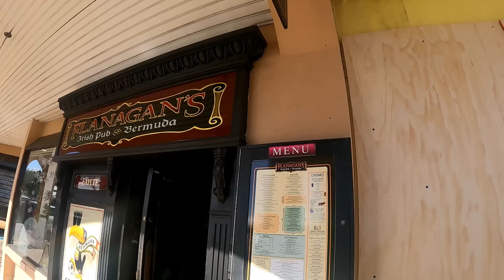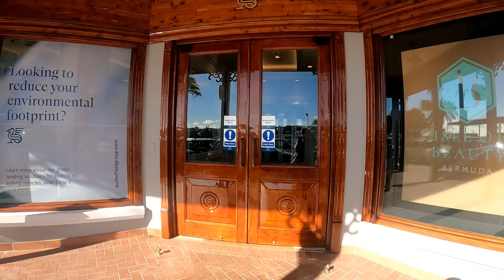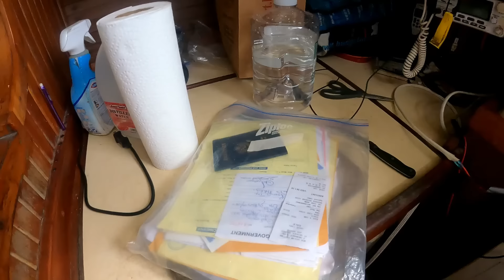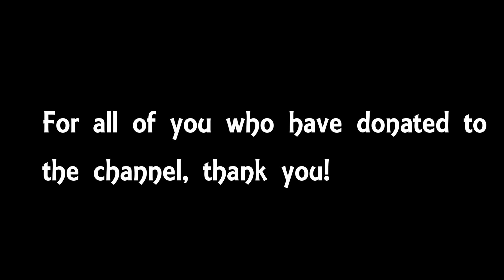Mid-Ocean Metropolis | Ep. 248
With boat chores completed I hop on the bus to Hamilton for some sightseeing.  It's quite amazing to be walking the streets of a small but modern city sitting atop a tiny island in the middle of the Atlantic ocean.  I'm soon called back by that Atlantic ocean, however, by an approaching southeasterly gale which has me running for shelter.